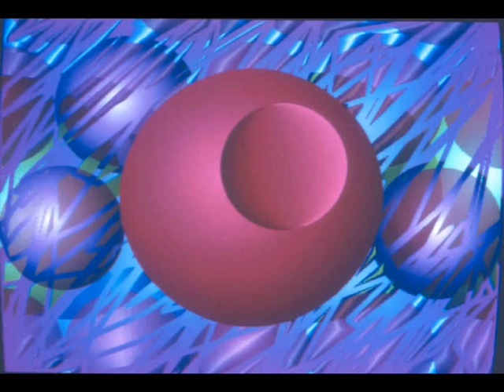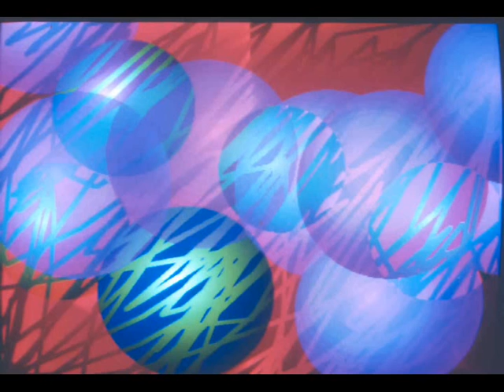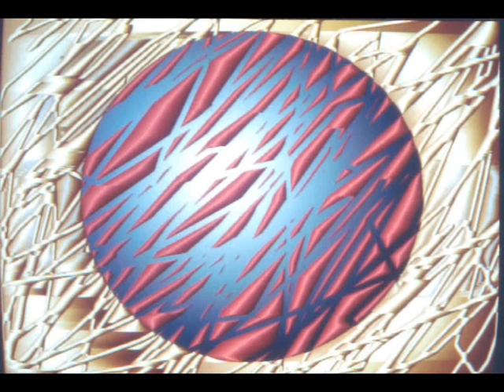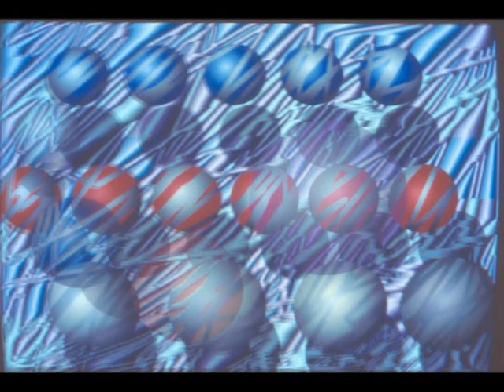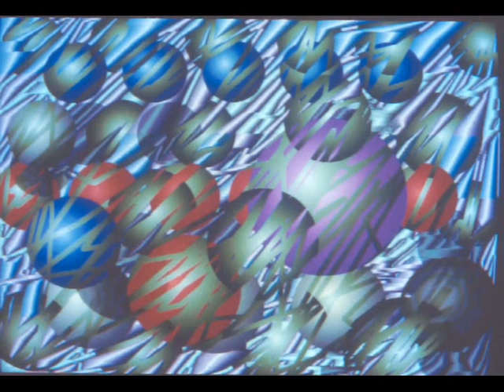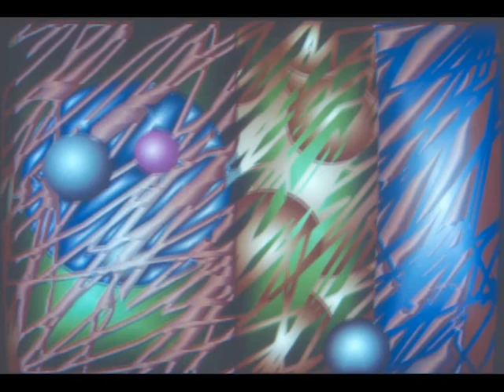10 la figlia della triglia s'impiglia nella rete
cortronico astratto bidimensionale (diafania), finito nel mese di agosto 1991, con musica di emilio capalbo, davide catinari e p. paolo meloni